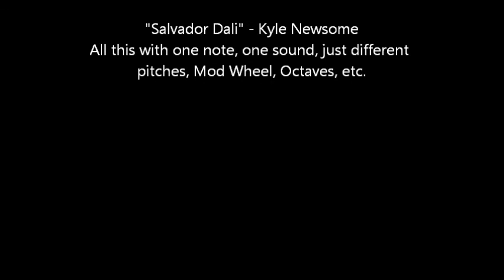"Salvador Dali" - Kyle Newsome (Tootimes)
Creativity at its best.